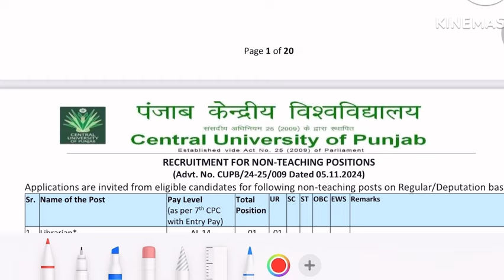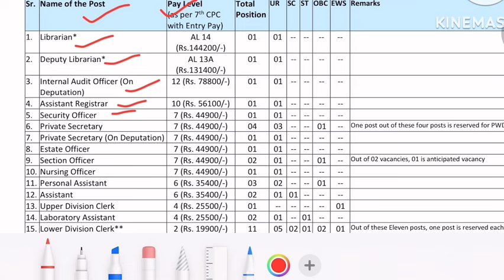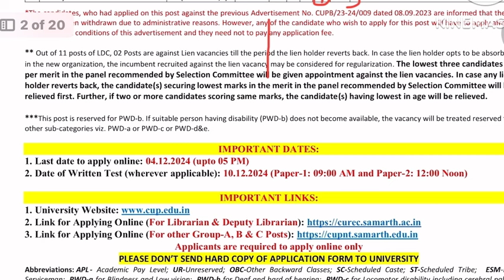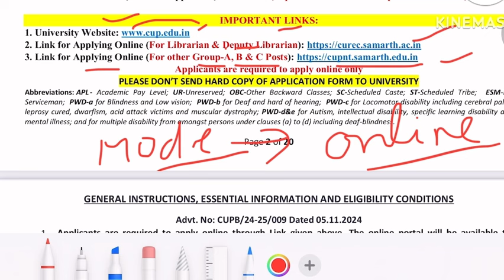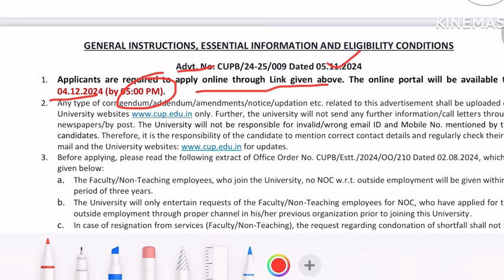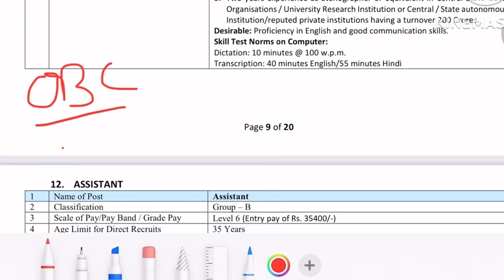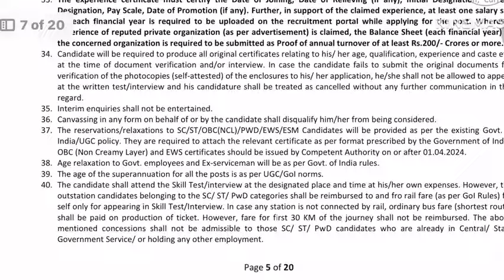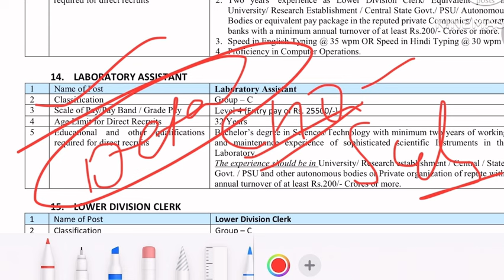CUP Permanent Nursing Office Recruitment💐Govt. Staff Nurse Vacancy 2024💐Nursing Vacancy Update|COUP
CENTRAL UNIVERSITY OF PUNJAB NURSING OFFICER VACANCY UPDATE CENTRAL GOVERNMENT STAFF NURSE VACANCY 2024 COUP PERMANENT NURSING OFFICER VACANCY UPDATE COUP STAFF NURSE,ANM,
NURSING OFFICER,MEDICAL OFFICER,LAB
TECHNICIAN VACANCY 2024 PERMANENT STAFF NURSE VACANCY NOTIFICATION OUT EXAM FORM FILL UP AND ALL INDIA NURSING VACANCY UPDATE

Video About⤵️
COUP NURSING OFFICER VACANCY UPDATE
CENTRAL UNIVERSITY OF PUNJAB NURSING OFFICER RECRUITMENT 2024
CENTRAL GOVERNMENT STAFF NURSE 2024
COUP PERMANENT VACANCY 2024
HARYANA STAFF NURSE VACANCY 2024
LATEST PERMANENT STAFF NURSE VACANCY
CENTRAL GOVERNMENT VACANCY 2024
CUP NURSING OFFICER,LAB TECHNICIAN,
ANM MEDICAL OFFICER,PHARMACIST 2024
NURSING OFFICER RECRUITMENT UPDATE
STAFF NURSE VACANCY 2024
GNM ANM BSC STAFF NURSE VACANCY 2024
STAFF NURSE UPCOMING VACANCY 2024
NURSING VACANCY 2024
CENTRAL HOSPITAL NURSE VACANCY 2024
HSSC STAFF NURSE RECRUITMENT UPDATE